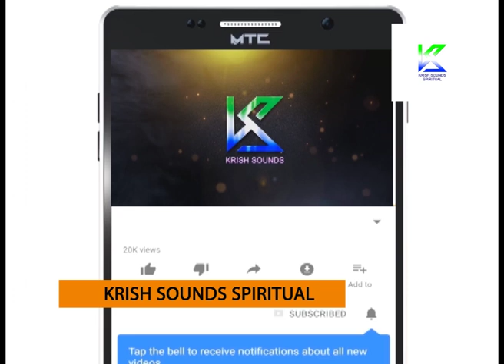ದಯೆತೋರು ಗುರುನಾಥ Dayathoru Gurunatha | Kannada Devotional Songs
Singers :
Chandrashekhar H Lingadahally
H Subhash Chandra Lingadahally
Sharanappa
Sangeetha
Devendragowda
Shivamurthy Doddamani
Nagaraja M
Pampapathi
Hanumesha
Bhasha Saheba
Srinivasa

Music Director : Chandrashekhar H Lingadahally

ಗಾಯಕರು:
ಚಂದ್ರಶೇಖರ್ ಎಚ್ ಲಿಂಗದಹಳ್ಳಿ
ಎಚ್ ಸುಭಾಷ್ ಚಂದ್ರ ಲಿಂಗದಹಳ್ಳಿ
ಶರಣಪ್ಪ
ಸಂಗೀತ
ದೇವೇಂದ್ರಗೌಡ
ಶಿವಮೂರ್ತಿ ತೊಡ್ಡಮಣಿ
ನಾಗರಾಜ ಎಂ
ಪಂಪಪತಿ
ಹನುಮೇಶ
ಭಾಷಾ ಸಾಹೇಬಾ
ಶ್ರೀನಿವಾಸ

ಸಂಗೀತ ನಿರ್ದೇಶಕ: ಚಂದ್ರಶೇಖರ್ ಎಚ್ ಲಿಂಗದಹಳ್ಳಿ